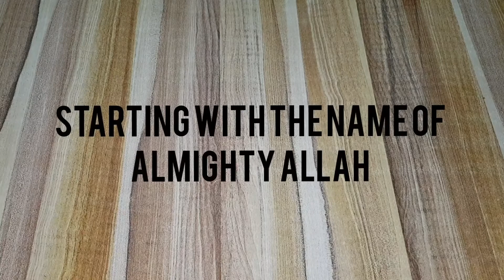Mango velvet cream cake/ no cooking no baking / آج ہی بنائیں یے نہایت آسان مینگو نو بیک کیک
Ingredients
1 pack Marie biscuits
220 ml whipped cream
Half cup condensed milk
1 cup mango puree
3 -4 tbsp butter
1 tbsp gelatin
No bake mango cake
Velvet cream cake
Mango Cream cake